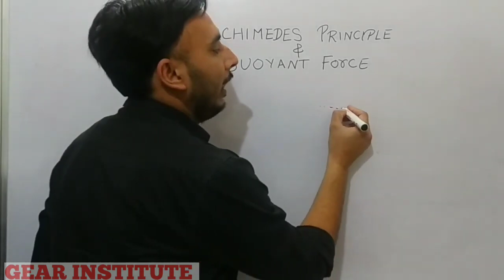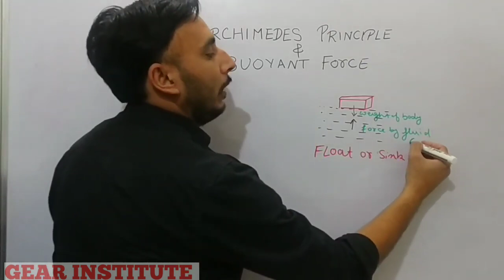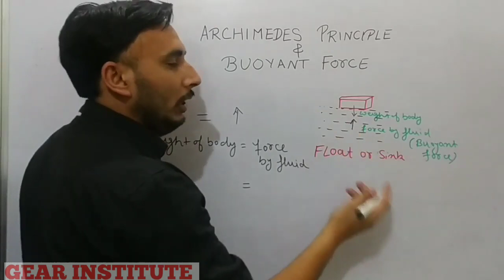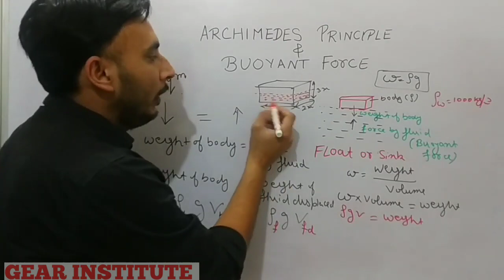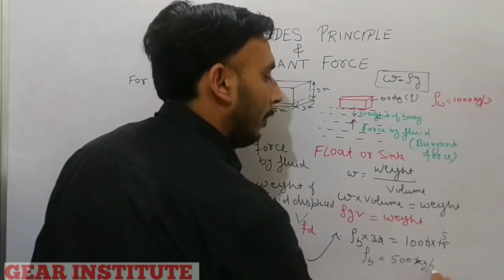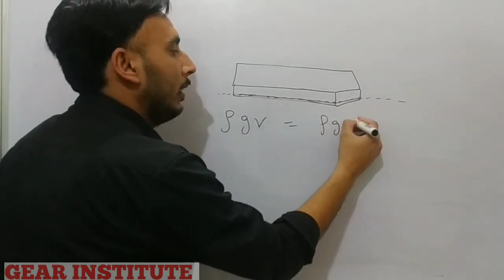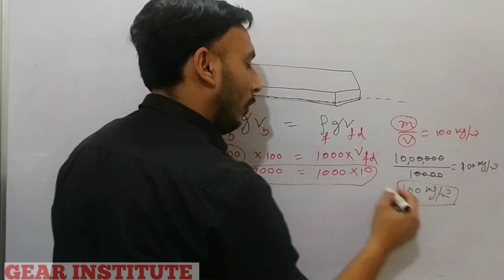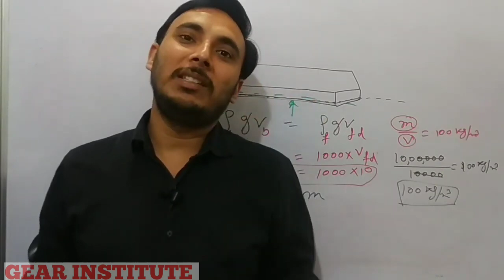Archimedes principle Archimedes principle in hindi Archimides ka का सिद्धांत